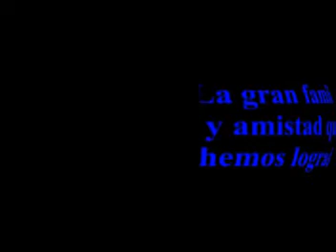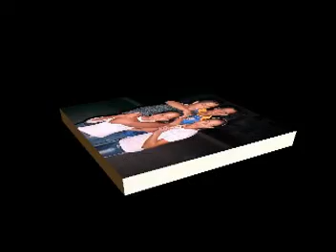GETSEMANI "PARTE 2-3"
EL PRIMER GRUPO EN EL CUAL ME ASERQUE A LA IGLESIA Y A DIOS. Y TODAS ESTAS PERSONITAS QUE SALEN ESTAN EN MI CORAZON.
GRACIAS A TI MANTIS, POR ENSEÑARME EL CAMINO.